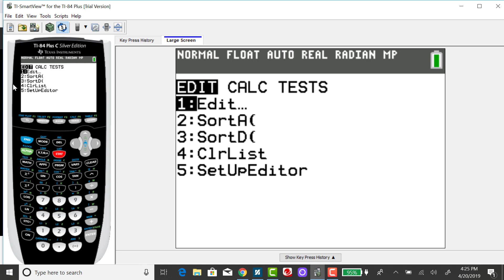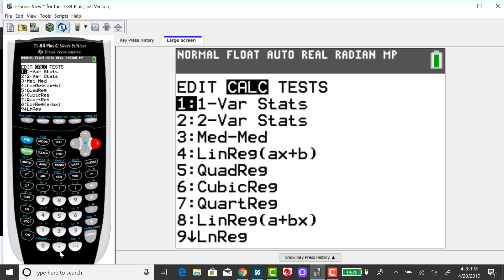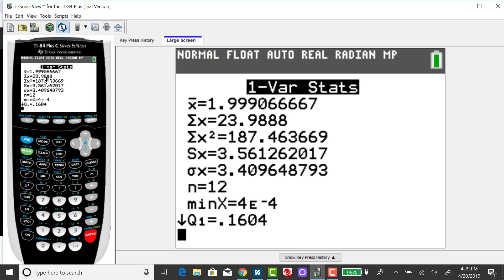TI-84: Finding SSE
Using the TI-84 calculator to find the sum of squared errors, or SSE, for a regression equation.